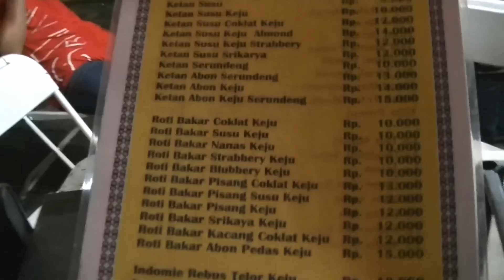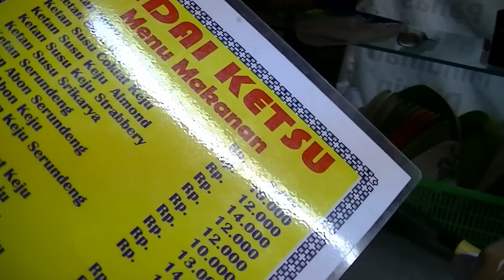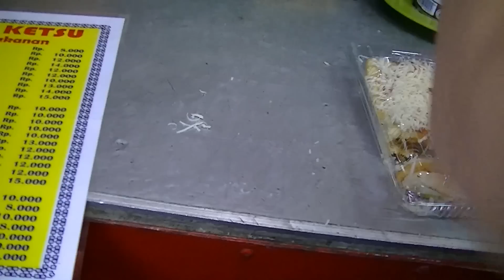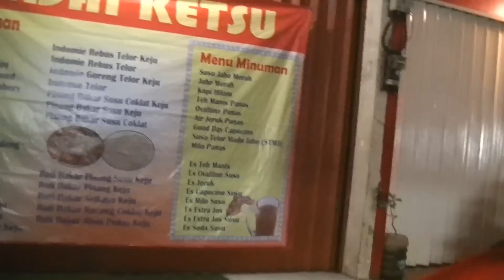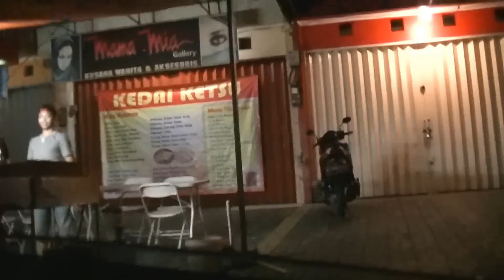Jakarta Street Food 945 Martabak Roti/Pizza Bread Kedai Ketsu Roti Bakar Abon BR TiVi 5791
We can buy Martabak Roti/Pizza Bread By Ketsu Stall Roti Bakar Abon Pedas Keju only costs Rp.15.000 (1 USD and 15 Cents) the taste is  so good.